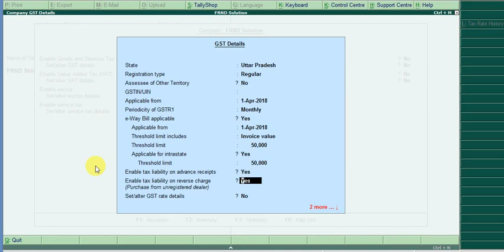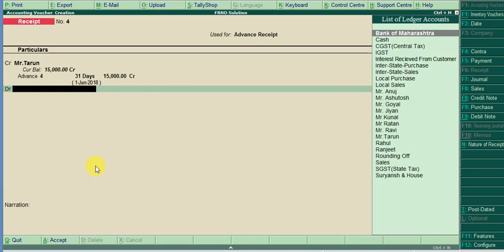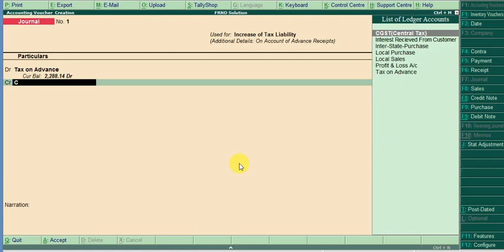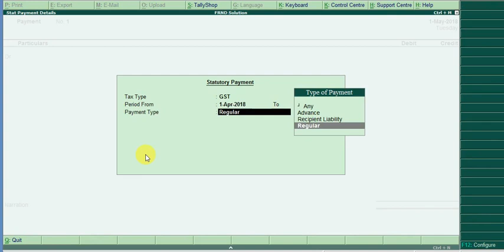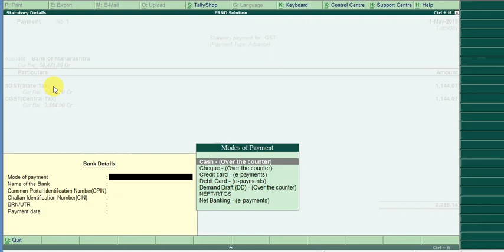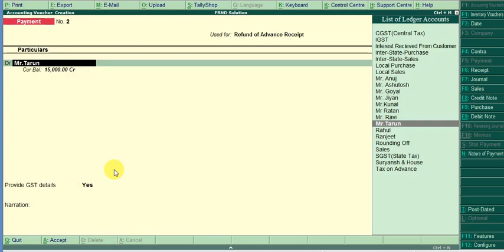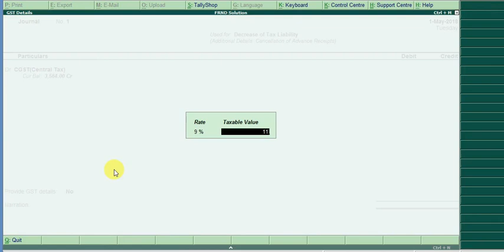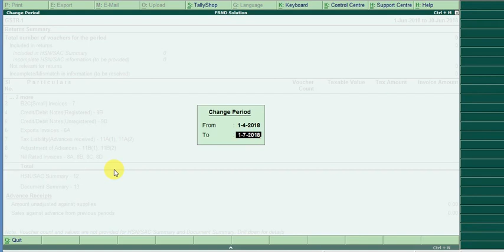Advance Receipt & (Cancel Refund)-Input Credit Received GST || Tally ERP 9 Hindi/English